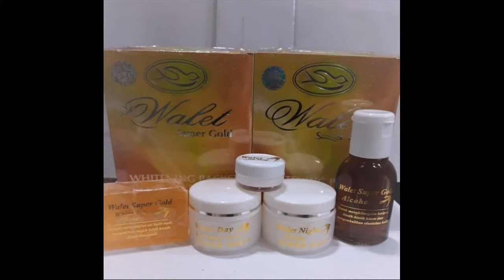Produk Yang Membuat Wajah Glowing coal